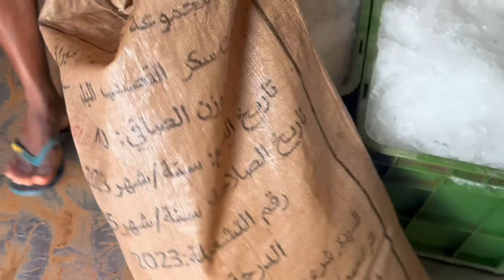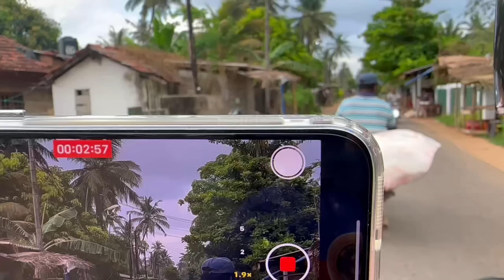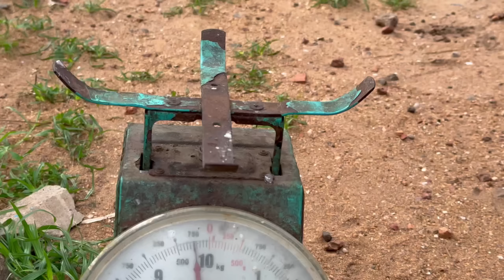Amazing! Nice Villagers Attractive Biggest Street's Fishmarkets In Rural Village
00:00 Sri Lanka Largest Shark Fish Market And Super Fish Cutting Skills
12:02 Hard Day In Life Of Sri Lanka Fishermen And Culture Vlog In Sri Lanka
1:32:00 Biggest Tuna Fish Cutting With Bike And Village Market
2:18:45 Sri Lanka Beautiful Street Village Fisherman Daily Life
2:38:33 Biggest Sri Lanka Night Tuna Market